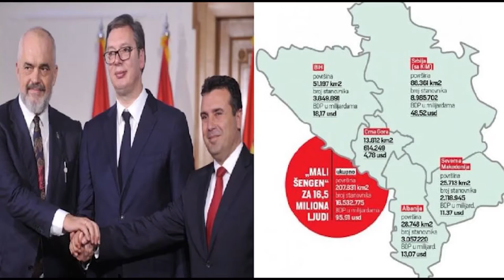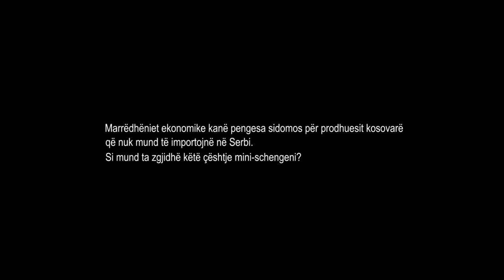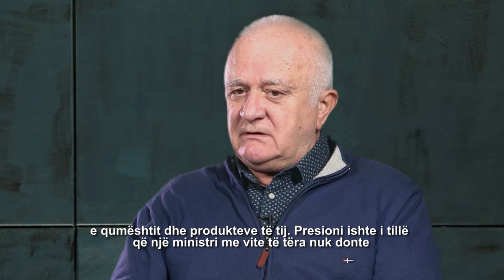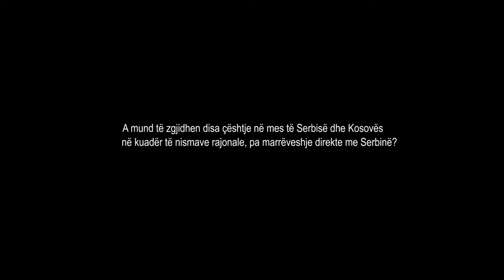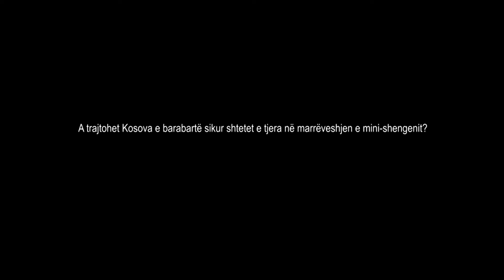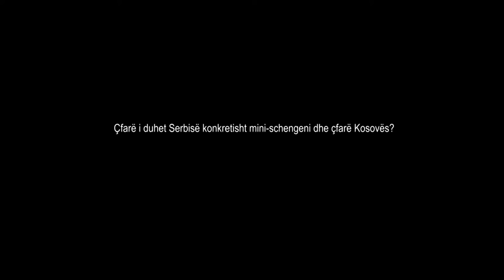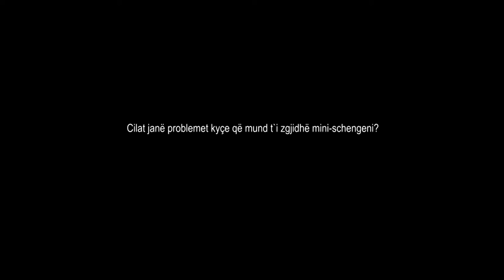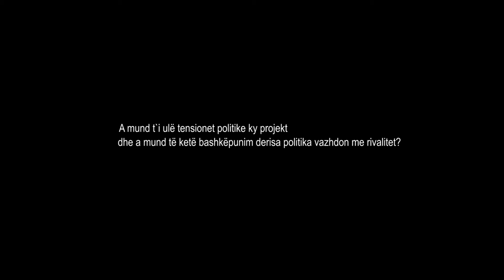2. INC`s The Bridge, Civil Dialogue (20/21) (Albanian Language)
TOPIC 2: Regional initiative for creation of so-called Mini-Shengen Zone by West Balkans 6 countries.
GUESTS:
Prishtina: Mimoza Kusari –  MP, member of Kosovo Parliament as an independent MP.
Prishtina: Berat Rukiqi – Chairman of Kosovo Chamber of Commerce.
Belgrade: Nenad Djurdjevic  -Advisor to the President of the Serbian Chamber of Commerce
Belgrade: Dusan Janjic - President of the Forum for Ethnic Relations

Nenad Djurdjevic  -Advisor to the President of the Serbian Chamber of Commerce explains why he supports this initiative and furthermore why it should be supported also by Kosovo:
The declarations that make up the Mini Schengen are the basis for creation of free market, that is, a good initiative that can additionally to strengthen regional integration - says Nenad Djurdjevic and adds that it is necessary and very important for Kosovo to be a part of that agreement, because accepting the standard would make many topics faster said and created conditions for harmonization of relations. He emphasizes that that, however, requires a lot of political will and wisdom.
Economic cooperation helps solve many political ones problems, because that is how trust is built, and thus improved and relaxed relationships - Djurdjevic believes and emphasizes that the economies of Kosovo and Serbia are semi-independent and therefore would participate in this initiatives put the representatives of both Pristina and Belgrade at the same table improve the level of cooperation.
The project is supported by NED National Endowment for Democracy